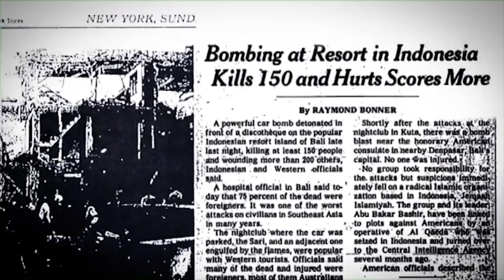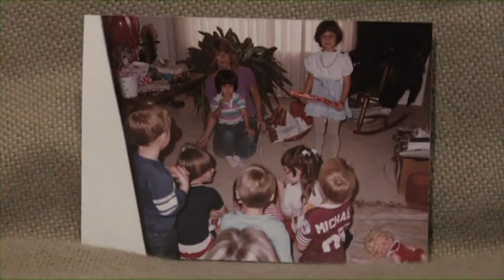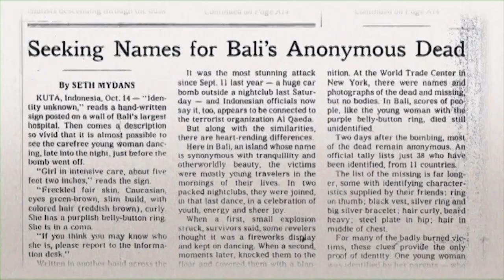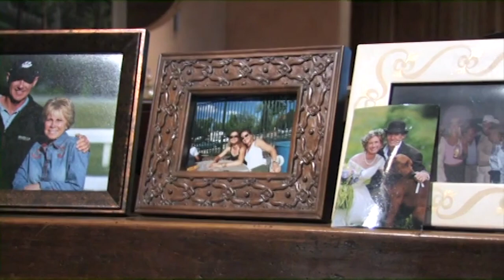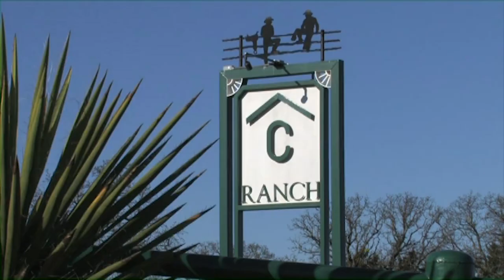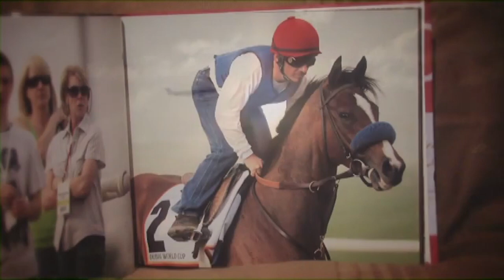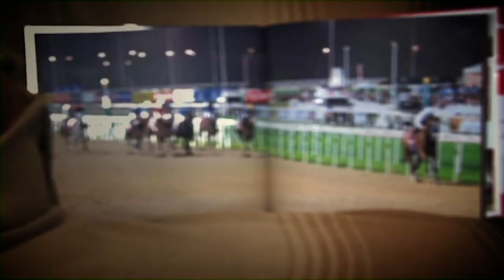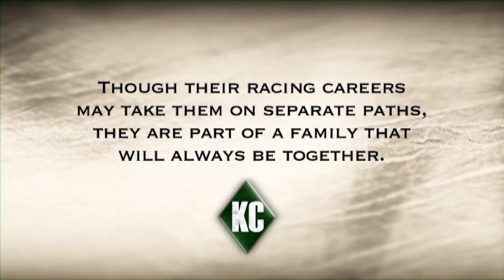The Story of Well Armed with Bill and Susan Casner